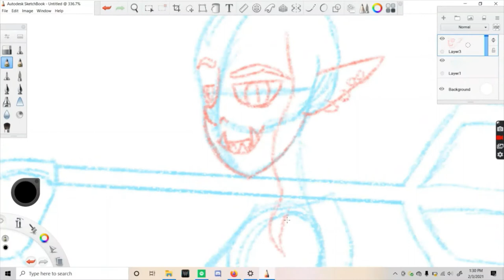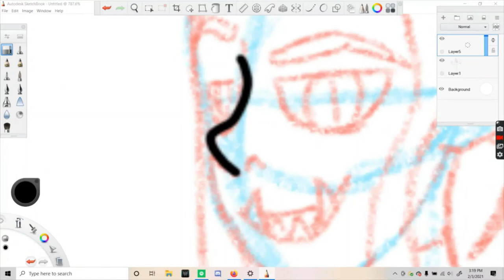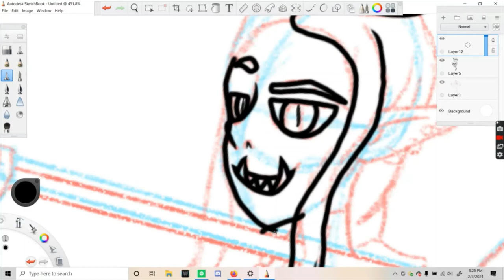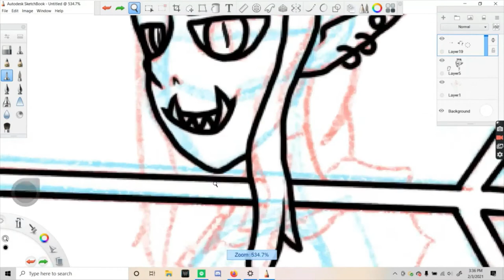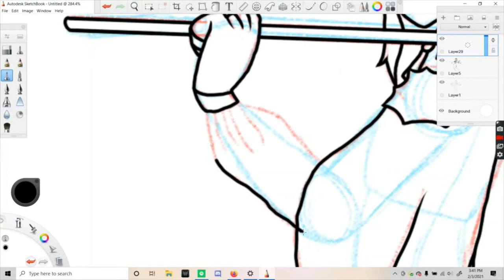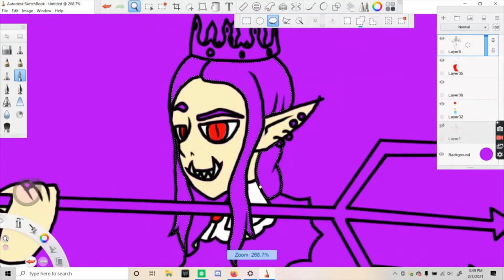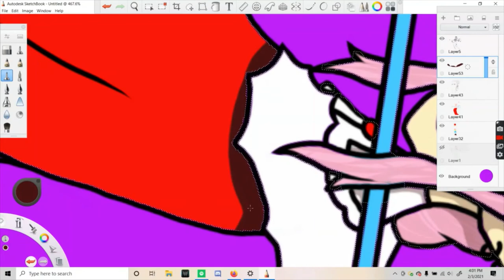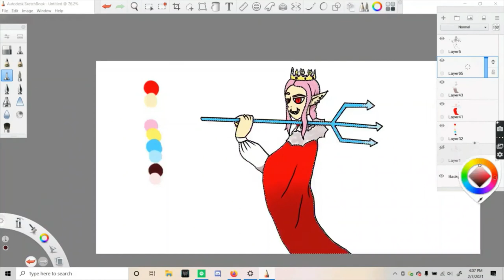Technoblade Fanart (MCYT Speedpaint)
An anarchist pig with a hatred for orphans. What else is there to say about him. If he wants to @ me for drawing anime techno instead of pigman techno then he can go right ahead because honestly I need the attention. Enjoy!

Character(s):
Technoblade - Minecraft youtuber and pig

Song(s):
Showtime by Kormac
Showtime by Jamie Berry
Ring-a-Ding Baby by Icky
Why don't you get lost? by Chick Bullock and his Levee Loungers

Dixie Biscuit by Tape Five